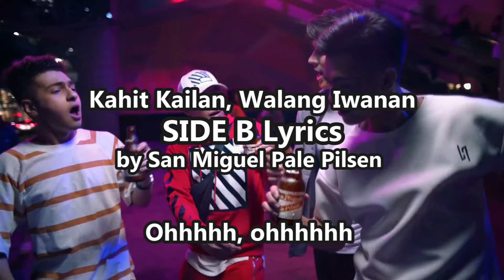Kahit Kailan, Walang Iwanan Lyrics SIDE B - San Miguel Pale Pilsen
Kahit Kailan, Walang Iwanan Lyrics SIDE B - San Miguel Pale Pilsens

Ohhhhh, ohhhhhh

Kahit kailan, walang iwanan
Alam mong tayo’y tunay na magkaibigan
Pa-hipster na pa-hypebeast, ano ba talaga?
Ano man ang trip mo, babagayan kita

Relationship status man ay palitan
I-promise mo, na pagdating sa kasal
Ako ang best man, ‘pag nagkatuluyan.

Oh, kahit kailan, bro
Walang iwanan ‘to
Classic ‘to, beer muna tayo!
Walang iwanan ‘to
San Miguel Pale Pilsen tayo!

Ilang trabaho man ang gusto mong subukan
Basta pagdating ng unang swelduhan
Hey, bro tara! Manlibre ka naman dyan!
‘Pag may laban ikaw ay tutulungan
Boss fight man ‘yan, cosplayan, mapa-sayawan,
Kahit ano, basta gusto mo
Ohhhhhhh

Walang iwanan ‘to
Kahit Kailan, bro
Walang iwanan ‘to
(Pilsen tayo!)

(Walang iwanan ‘to)
Walang iwanan ‘to
(Beer muna tayo!)
Kahit Kailan, bro
Walang iwanan ‘to
ohhhhhhhh…

Check out this song from San Miguel Pale Pilsen on Spotify